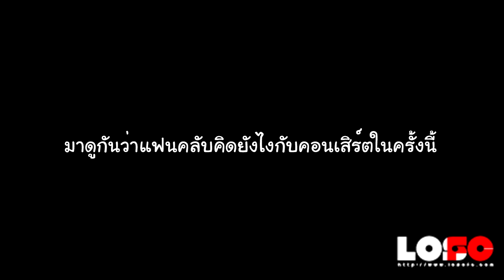เสก โลโซ - แสงจันทร์ สุวรรณภูมิ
มินิคอนเสิร์ต เสก โลโซ ที่ โรงเหล้าแสงจันทร์ สุวรรณภูมิ